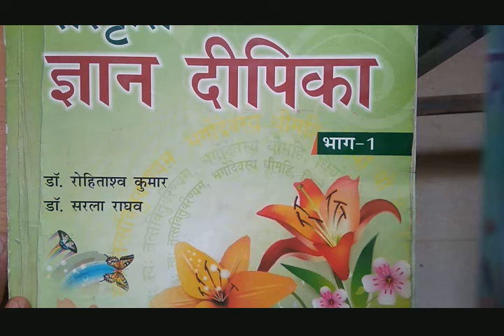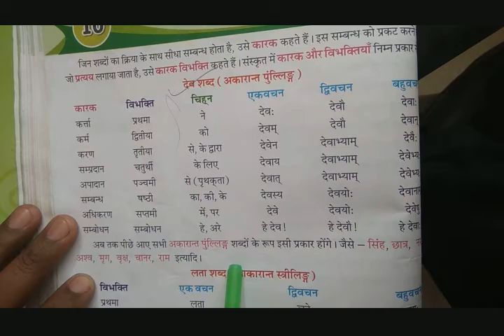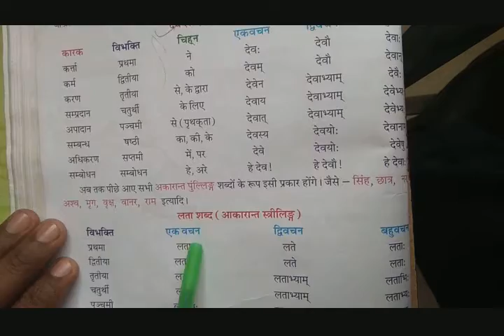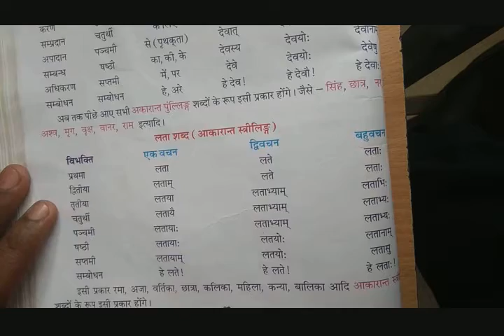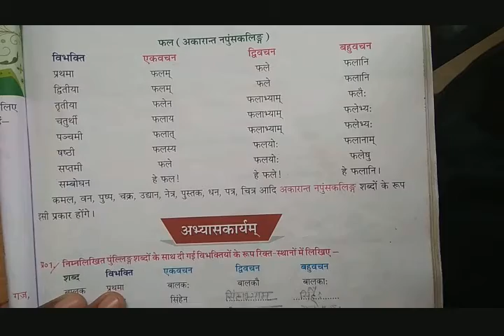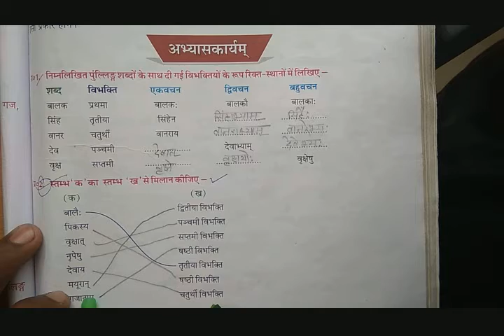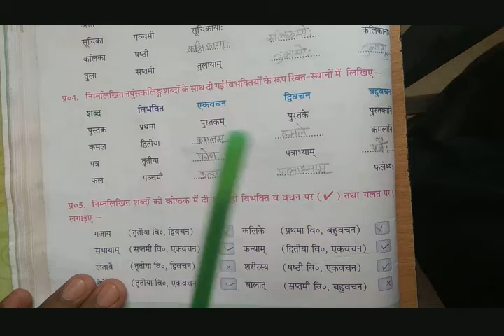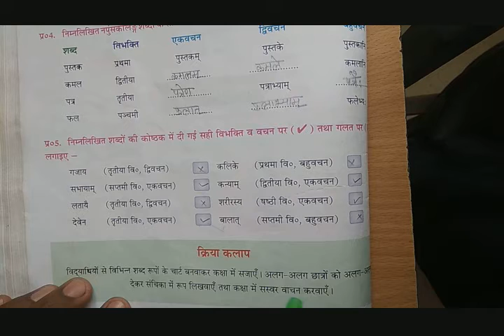संस्कृत ,कक्षा - 6 , पाठ 10 कारक व विभक्ति परिचय